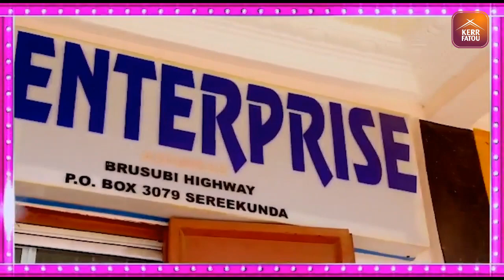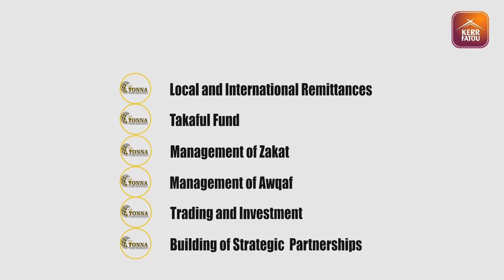Eid-Ul-Fitr Live From Lamin Central Mosque With Imam Bojang.